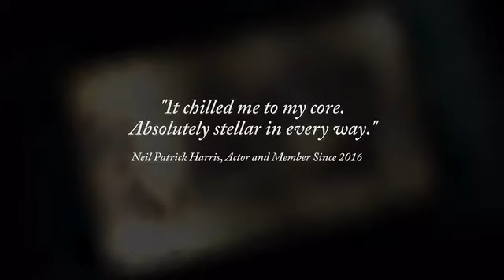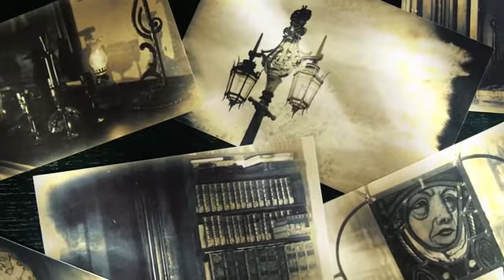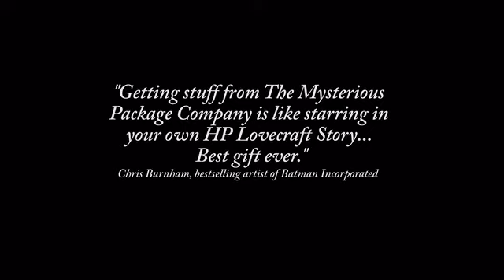The Mysterious Package Company